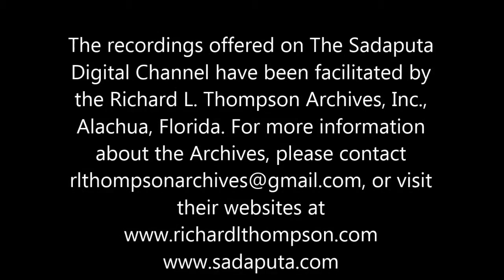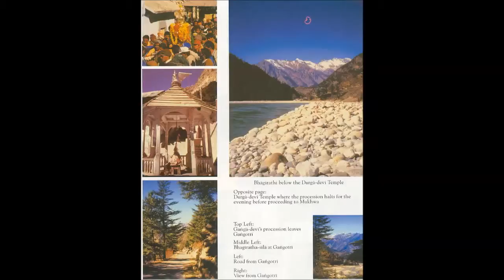The Vedic Origin of Species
The Vedas offer a feasible alternative to Darwin's theory of evolution which Sadaputa Dasa (Richard L. Thompson) dubs "The Bija Model". He compares the "bijas" (seeds) originally injected by Krishna into the creative energy to the genes of modern biology, and suggests how these subtle machines may then generate different bodily characteristics.